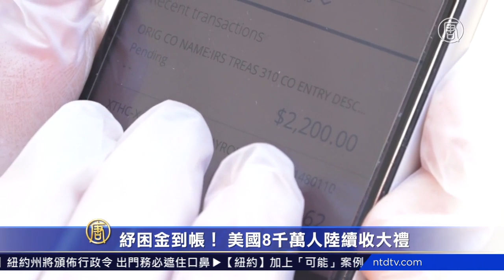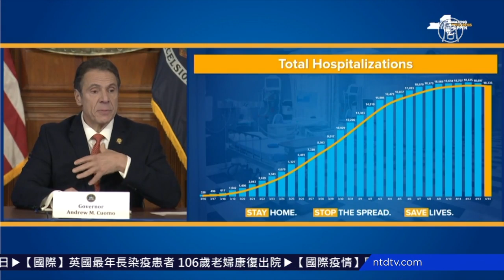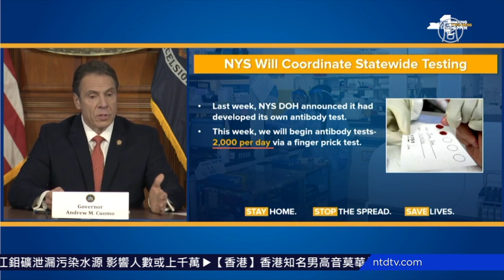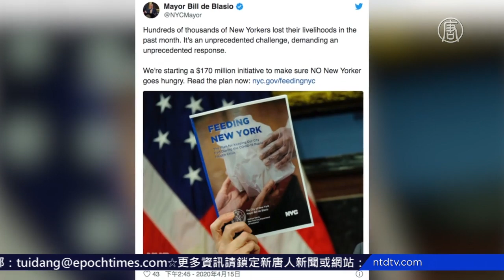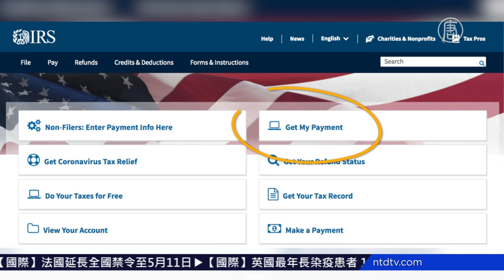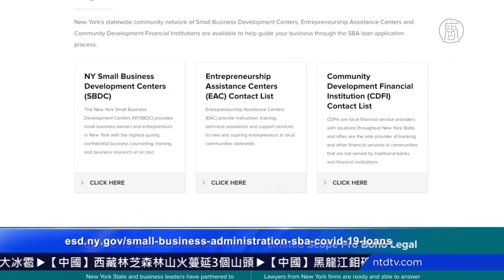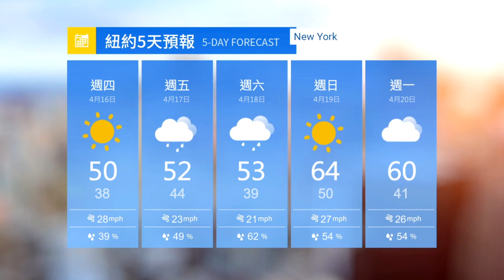【今日大纽约】4月15日完整版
纾困金到账！美国8千万人陆续收大礼；纽约州将颁布行政令 出门务必遮住口鼻；美国儿科医生: 纽约市80%儿童或已感染病毒；川普指民主党阻官员任职 痛批“美国之音”。